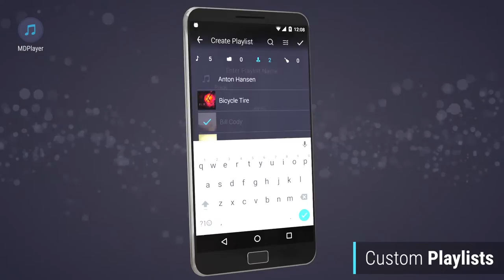MDPlayer by MobiDev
MDPlayer is an Android player developed by MobiDev. This means, it's beautifully designed, ad-free, responsive, feature-rich, and offered to you completely free of charge. Support for Android Auto and Android Wear included.